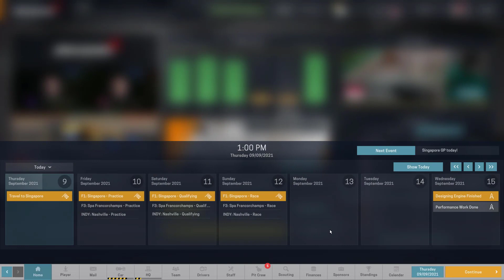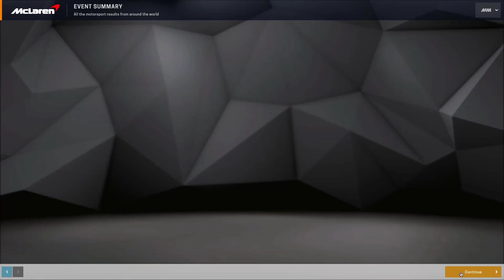Motorsport Manager - F1 2021 Mod - McLaren - #16 - Singapore GP!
Welcome back to our Mclaren series on the channel! As we continue our journey with McLaren in the 2021 F1 Manager Mod by Eddiemarkwick! I hope you enjoy episode 16 at the Singapore Grand Prix! I am looking forward to bringing more Motorsport Manager to the channel! I hope you enjoy the video and you will continue to follow the series.

Motorsport Manager - F1 2021 Mod - McLaren - #15 - Sochi GP!

Mods:
Extended Camera Mod:

Chapters:
0:00 - Episode Intro
0:46 - Singepore Prep
1:21 - Singepore Qualifying
2:43 - Singepore Race
13:12 - Race Reaction
14:04 - Episode Outro